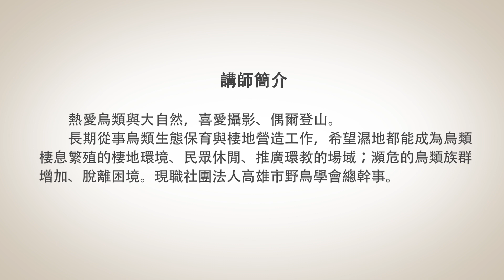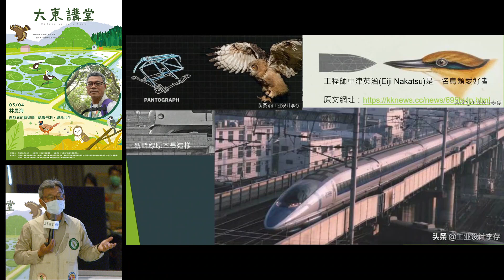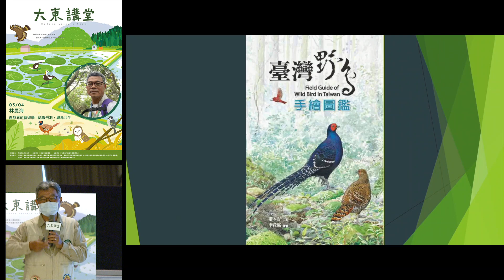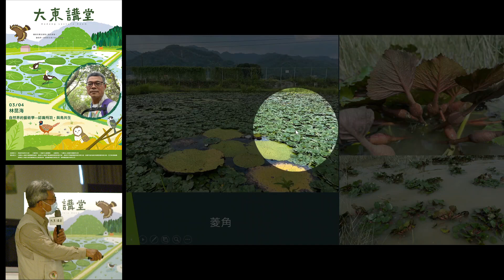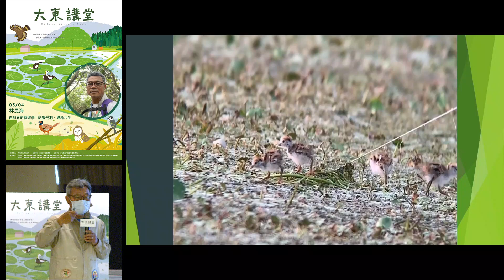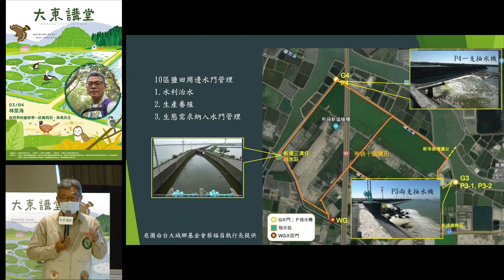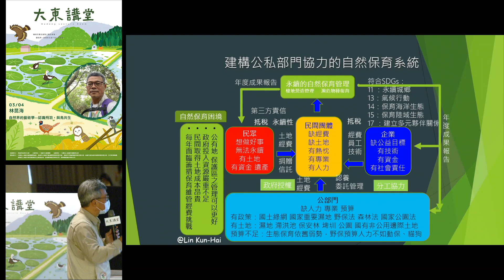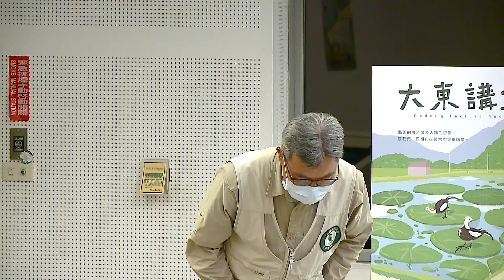20230304高雄市立圖書館大東講堂— 林昆海「自然界的藝術學—認識飛羽，與鳥共生」—影音紀錄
【大東講堂】3/4 林昆海「自然界的藝術學—認識飛羽，與鳥共生」
活動講師：林昆海
活動講題：自然界的藝術學—認識飛羽，與鳥共生
日期時間：112年03月4日 14:30~17:00
活動地點：大東文化藝術中心 行政棟2樓演講廳
講師簡介：
熱愛鳥類與大自然，喜愛攝影、偶爾登山。
長期從事鳥類生態保育與棲地營造工作，希望濕地都能成為鳥類棲息繁殖的棲地環境、民眾休閒、推廣環教的場域；瀕危的鳥類族群增加、脫離困境。現職社團法人高雄市野鳥學會總幹事。
內容介紹：
鳥類是地球上最醒目耀眼的生物，多變的鳥羽、迷人的鳴唱，宛如自然界的藝術家。但牠們無所不在的蹤影卻因為人類的發展而岌岌可危. 來聽聽我們如何透過棲地營造的努力，成功挽救瀕危鳥類的故事！